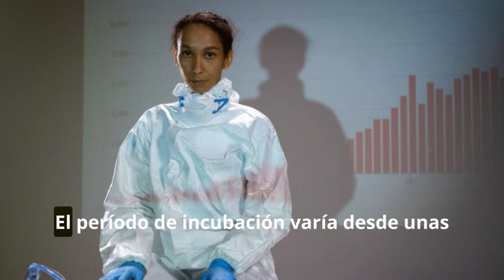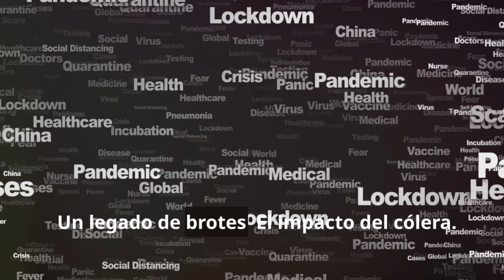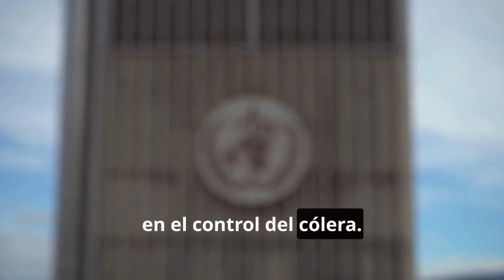La Amenaza Global del Cólera: Lo Que Necesitas Saber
OUTLINE:

00:00:00 A Global Threat
00:00:58 Symptoms of Cholera
00:01:56 Cholera's Impact
00:02:43 Prevention and Control
00:03:17 WHO's Role in Cholera Control
00:04:05 Your Part in the Fight Against Cholera